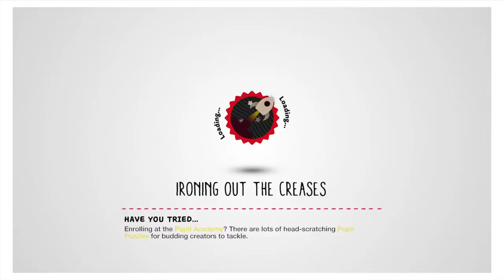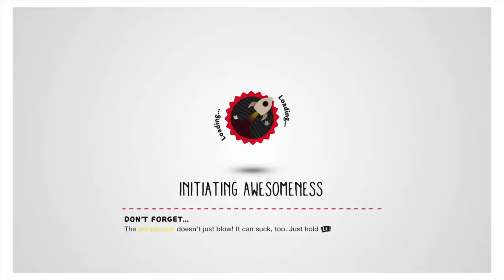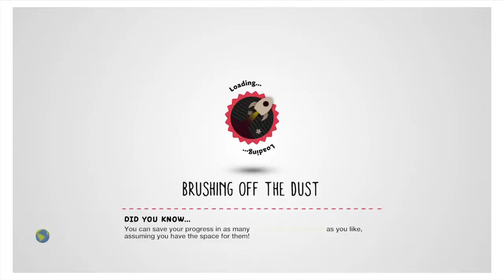LittleBigPlanet™3 (US)_20151104105821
LittleBigPlanet™ 3